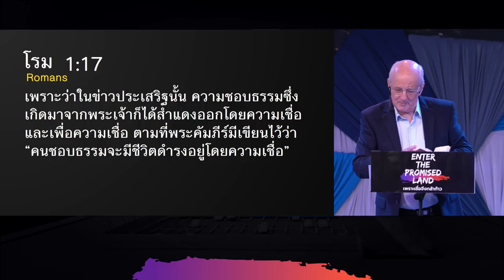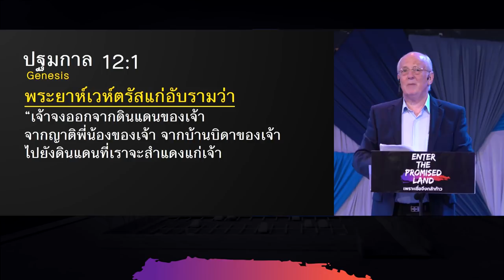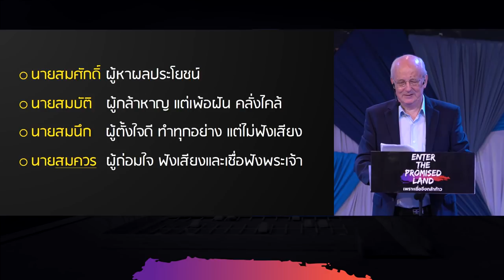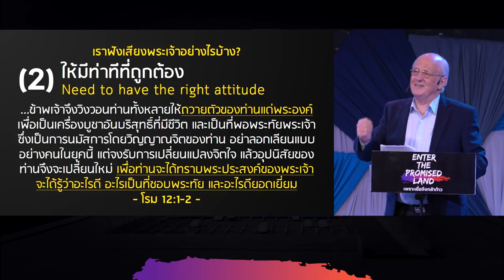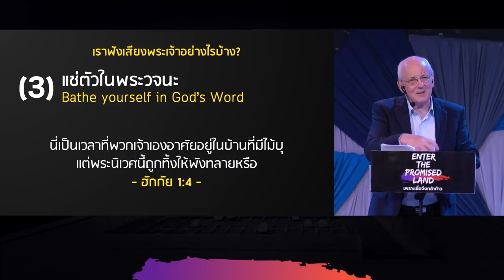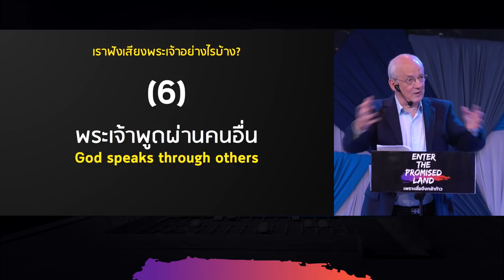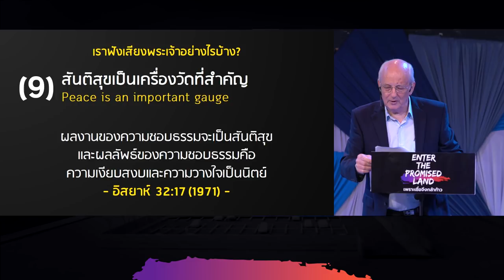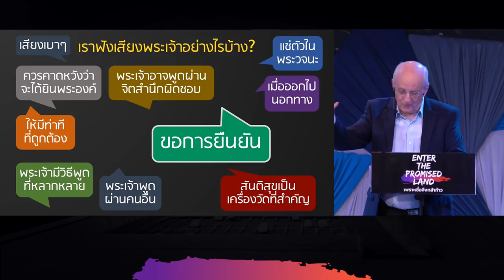คำเทศนา ดำเนินชีวิตด้วยความเชื่อ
มีธีมหนึ่งที่โดดเด่นชัดเจนตลอดพระคัมภีร์ทั้งเล่ม นั่นคือ การมี "ความเชื่อ" ในการดำเนินชีวิต แล้วสิ่งนี้หมายความอย่างไร? คำเทศนานี้มีคำตอบ

โดย ศจ.ดร.สตีฟ เทย์เลอร์

หัวข้อคำเทศนา: ดำเนินชีวิตด้วยความเชื่อ

ดำเนินด้วยความเชื่อ หมายความว่าอย่างไร?
ดำเนินด้วยท่าที พึ่งพา วางใจ และเชื่อฟังพระเจ้า
เราฟังเสียงพระเจ้าอย่างไรบ้าง?
1) ควรคาดหวังว่า จะได้ยินพระองค์
2) ให้มีท่าทีที่ถูกต้อง
3) แช่ตัวในพระวจนะ
4) พระเจ้าอาจพูดผ่านจิตสำนึกผิดชอบ
5) พระเจ้ามีวิธีพูดที่หลากหลาย
6) พระเจ้าพูดผ่านคนอื่น
7) เสียงเบาๆ
8) เมื่อออกไปนอกทาง
9) สันติสุขเป็นเครื่องวัดที่สำคัญ
10) ขอการยืนยัน
11) จงไวต่อน้ำพระทัยที่เจาะจง และเวลาของพระเจ้า